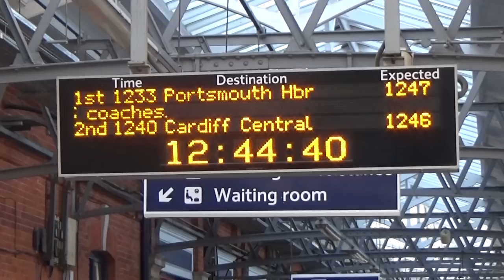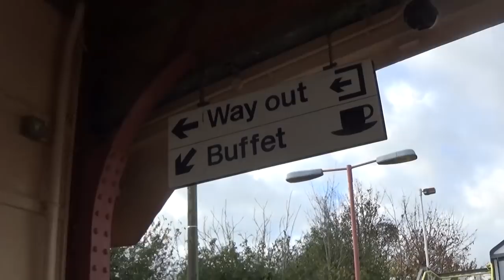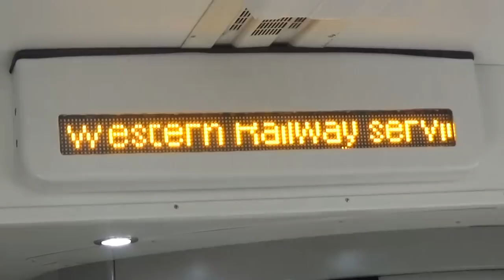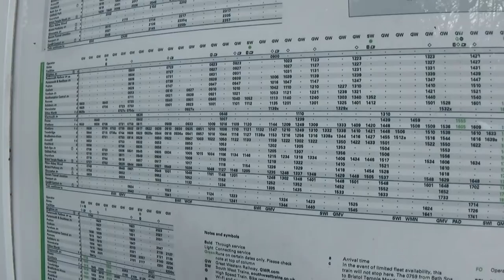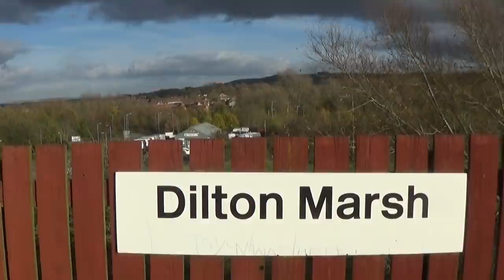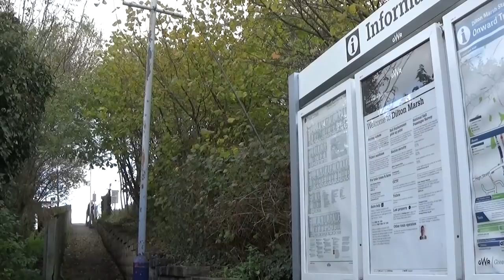Dilton Marsh - Least Used Station In Wiltshire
Time to take a trip .. to Wiltshire to visit its least used station, Dilton Marsh!  We encounter a member of staff we've met before, oh and there's even a poem.

Dilton Marsh is also, so that ticks another one off of the list, of the request stops that i've visited!